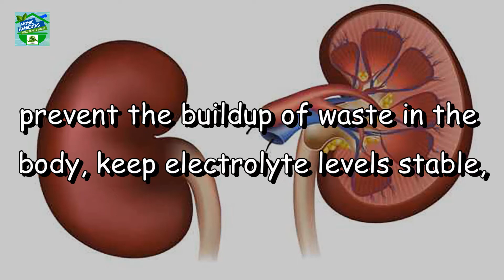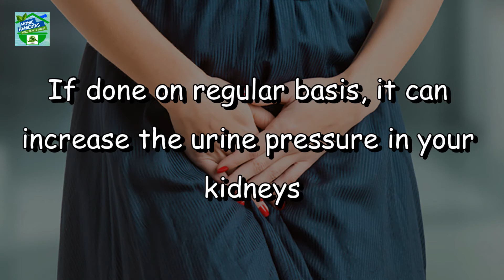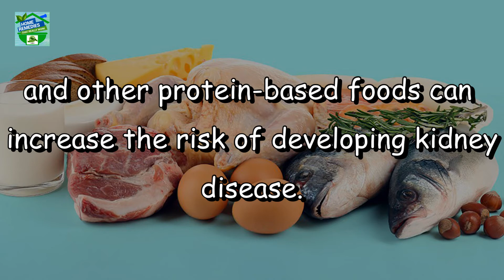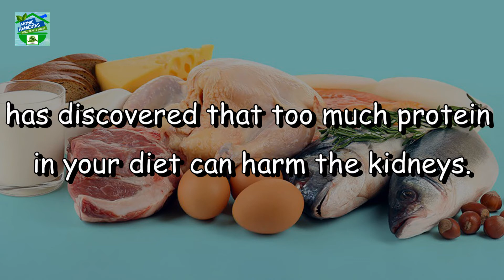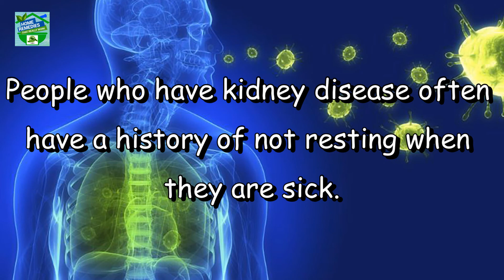8 Bad Habits That Can Damage Your Kidneys and You Do Them Every Day!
8 Bad Habits That Can Damage Your Kidneys and You Do Them Every Day! You Should Start Avoiding Them Immediately!
Kidneys are one of the most important organs in the human body. The kidneys perform important functions in the human body, which means that we should take good care of them.  Did you know that the kidneys filter about 120-150 quarts of blood, to produce 1-2 quarts of urine, filtering waste and extra fluid out of the body? As we said, the kidneys perform many vital functions in the human body, such as: prevent the buildup of waste in the body, keep electrolyte levels stable, and make hormones that regulate blood pressure, make blood cells, and maintain strong bones.
Let's watch the video, and see What You Need to Do to Protect Your Kidneys:

Topics :
What is most damaging to kidneys?
What drinks are bad for the kidneys?
What is the best thing to drink for your kidneys?
Are bananas bad for kidneys?
What are signs of bad kidneys?
What happens when your kidneys start shutting down?
Is drinking water at night bad for kidneys?
Is coffee bad for kidney?
Which food is bad for kidney?
How do you repair damaged kidneys?

That’s all for today guys, try your best to avoid these habits and stay healthy.